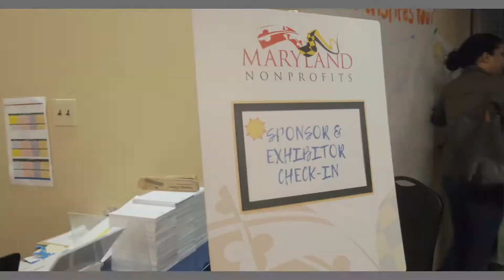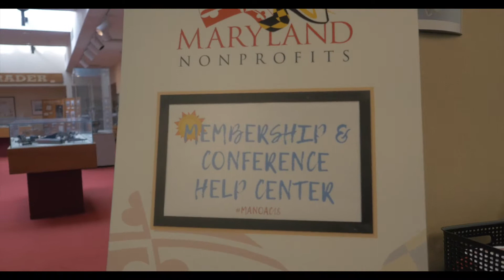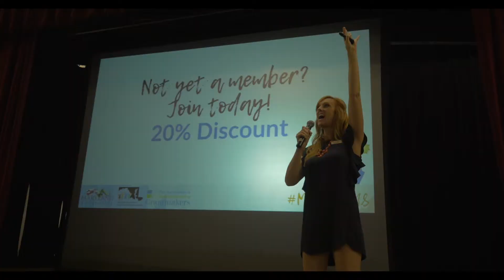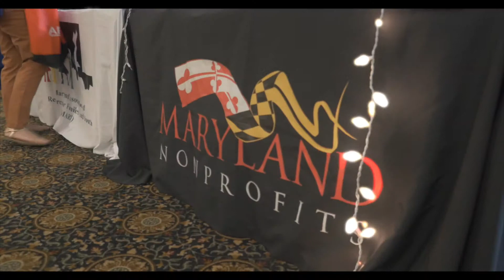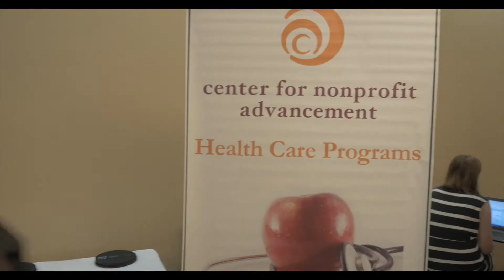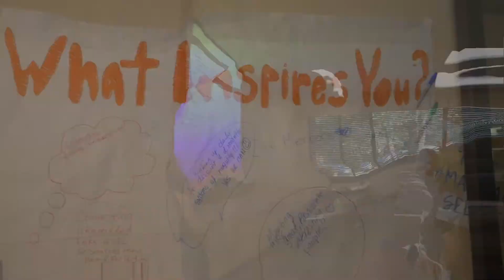Non Profit Maryland Convention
non profit md